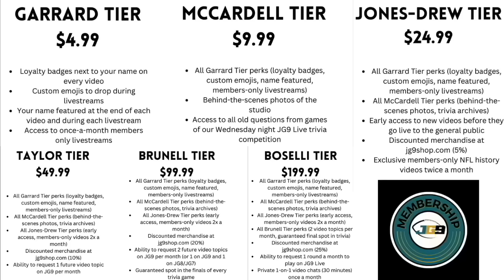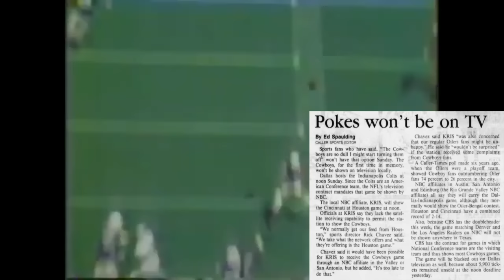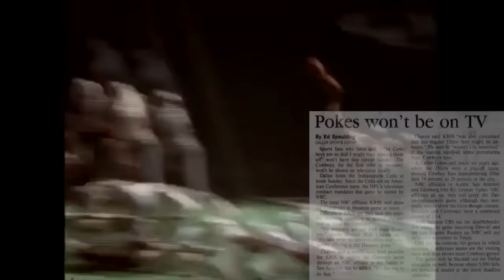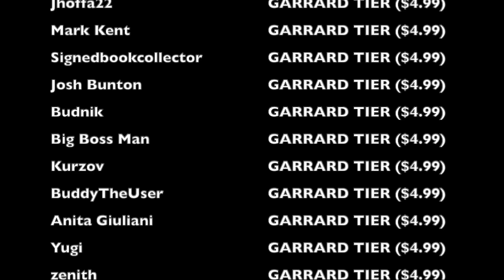The STRANGEST NBC BROADCASTING CONTROVERSY of the 1984 NFL Season | Colts @ Cowboys (1984)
A Texas station opting not to show the Dallas Cowboys seems weird, right?

Well, during week 9 of the 1984 NFL season, KRIS, the NBC affiliate in Corpus Christi, had the option of showing the battle between the Indianapolis Colts and the Dallas Cowboys, or the battle between the Houston Oilers and the Cincinnati Bengals. Let's just say that they chose very, very poorly